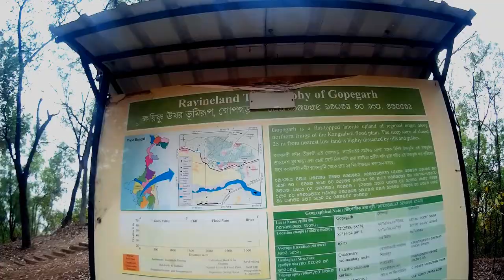GOPEGARH ECO PARK & TOURISM || SM Life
In this video you are watching the lovely park of Midnapore town... It's name is Gopegarh Eco Park...Its distance from Midnapore Station is around 6-7 km... You can go by toto or auto...